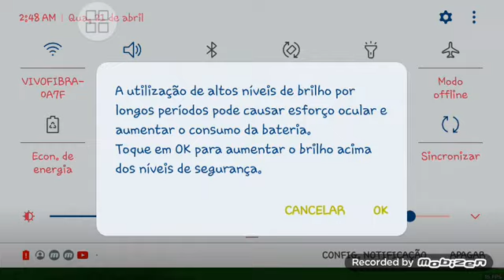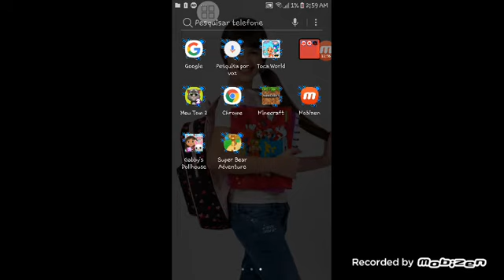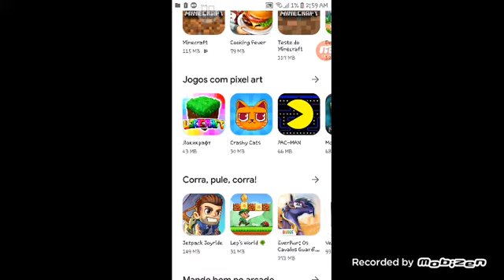Jogo do Ursinho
Vicenzo Targino jogando o Jogo do Urso, ou jogo do Ursinho!!! Bora curtir galerinha!!!